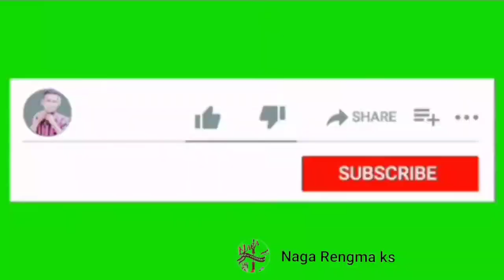FIRST WATERFALL IN RENGMA VILLAGE K/A ASSAM Fishing Party 🐠🐋🐟 Episode 1